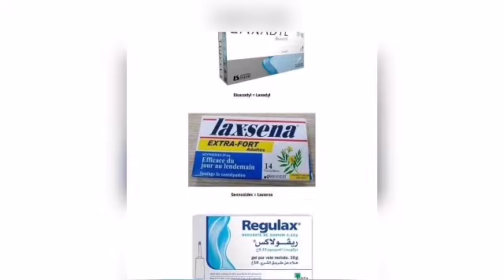les médicaments laxatifs 💊💊💊